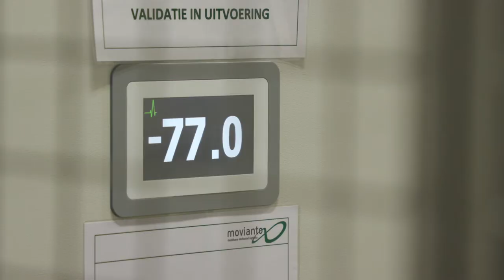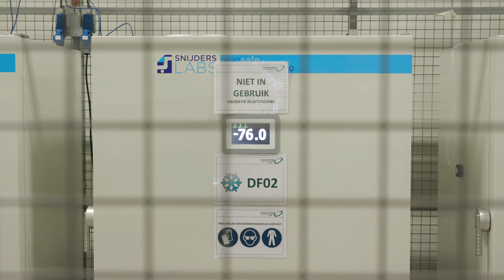Op bezoek bij het logistiek centrum voor vaccins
Het eerste coronavaccin voor Nederland en Europa is goedgekeurd. Dat betekent dat de logistieke operatie kan beginnen. Op deze plek gaat onder andere het eerste vaccin van BioNTech/Pfizer bij min 80 graden bewaard worden.